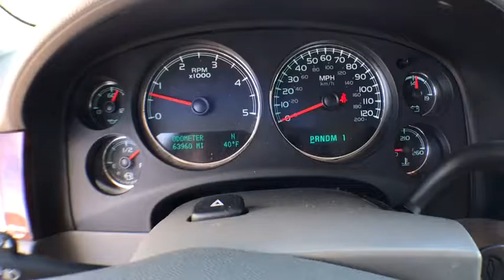2014 Chevrolet Silverado 2500HD Denver, Lakewood, Wheat Ridge, Englewood, Littleton, CO CV3886A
U 2014 Chevrolet Silverado 2500HD

11001 West I-70 Frontage Road N

2014 Chevrolet Silverado 2500HD LTZ Allison 1000 6-Speed Automatic, 4WD, Leather. This 2014 Chevrolet Silverado 2500HD is located at the Medved Autoplex in Wheat Ridge. Medved gives you the MAX! Medved guarantees the MAXIMUM trade allowance for your trade! Price is after 3500.00 Push, Pull and Drag. Price includes Dealer and Handling Fee. Price does not include title or tax. Certified Pre-owned vehicles do not qualify for Push Pull and Drag. See Dealer for Details.